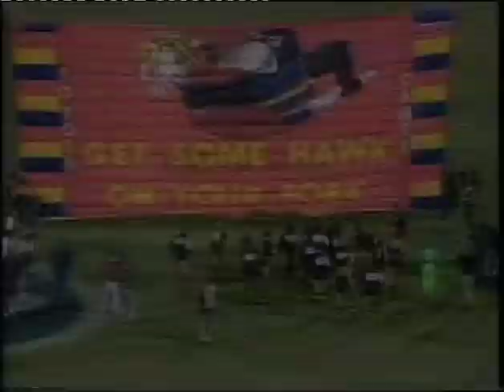1991 AFL season, First Half Highlights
This clip shows some highlights of the first (dry) half of the 1991 AFL season – a half that on recollection revealed a West Coast team whose defence was outstanding to an extent never seen before in football history.

After eight matches the Eagles’ defence had conceded just 462 points against an average of 895 amongst the other 14 clubs – nine goals fewer per game!

The way the Eagles were playing I felt it certain they simply could not be beaten because no attack looked like mastering their brilliant defence, but once the weather broke up, the great speed advantage that made them invincible dissipated.

In this reel you will find the highlights of many notable games – not only by the invincible Eagles but some memorable wins for other clubs too, such as Lockett’s return against Adelaide and Melbourne’s thrashing of Fitzroy.